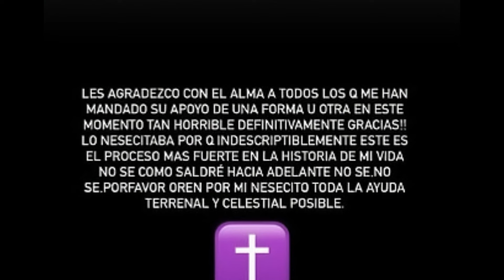KENDO KAPONI Y SU RELACIÓN CON LA CALLE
Una de las historias más tristes en el mundo del reggaetón la tiene Kendo Kaponi, un artista que conoció a su padre en su sepelio, su madre prácticamente lo abandono, su abuela a quien le decía mami y quien lo estaba criando mientras su madre estaba en la calle, se fue de este mundo por causa de un cáncer cuando el aún era un niño, paso por más de 60 hogares sustitutos y entro a la cárcel desde los 13 años de edad.
Y esto no es todo, en el mundo de la calle hizo amigos que lo protegían, pero muchos de ellos también partieron del plano terrenal, como son los casos de Pescue, muñequita, Pacho el Antifeka, Mario Montañez, broko entre otros que hicieron parte de su vida.

Con la biografía de este personaje se podría escribir una de las mejores películas de la historia, ya que esta incluiría, guerras, momentos tristes, pocos espacios de felicidad e incluso muerte.